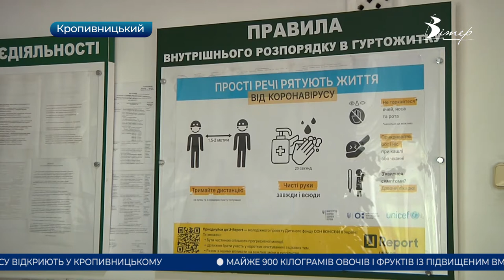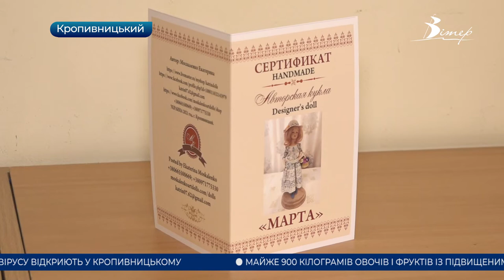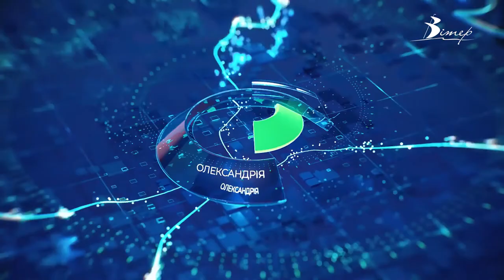Головні новини Кіровоградщини | 10 червня 2021 року | телеканал Вітер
- центр масової вакцинації населення від коронавірусу відкриють у Кропивницькому;
- майже 900 кілограмів овочів і фруктів із підвищеним вмістом нітратів вилучили із ринків Кіровоградщини;
- унікальні ляльки із полімерної глини виготовляє кропивничанка;
- фотовиставку присвячену гвардійцю Віталію Марківу показали у Кропивницькому;
- юні спортсмени Олександрії розпочали активне тренування;